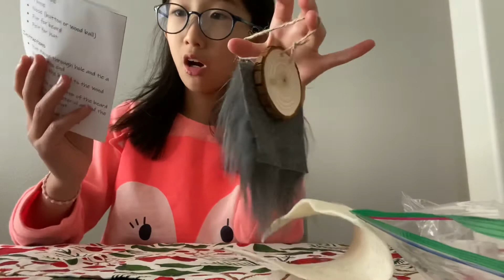My winter break! (Winter party in a bag)part 3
Hi! I’m Camille and this is my channel. In this video I’m showing you guys my winter party in a bag thing I got from my teacher. Of course, everyone got one!